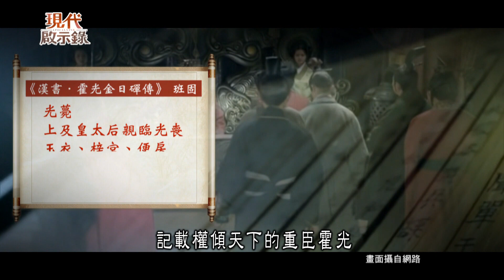大雲山頂神秘漢墓 傳奇江都王劉非？--現代啟示錄 網路獨播版精華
考古學家在大雲山頂，發現了大大小小十幾座墓穴，原來整個大雲山頂，在漢代被完整開發成一座巨大的陵園，總面積高達二十五萬平方公尺，等於三十五個足球場的大小，其中的主墓，就是龍塘底下中字形的陵墓，專家根據它的形式判斷，這裡的墓主人是一位諸侯王，專家從考古得出來的種種證據，最後篩選出五位的候選人，他們都是西漢初年，相當有影響力的諸侯王，墓主人的真實身分到底是誰？考古團隊又是怎麼找出答案的呢？